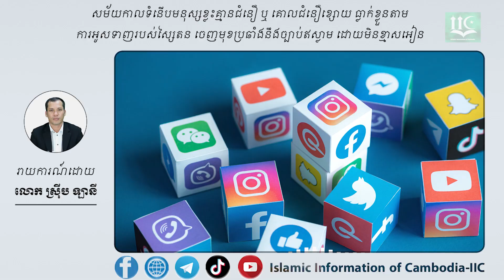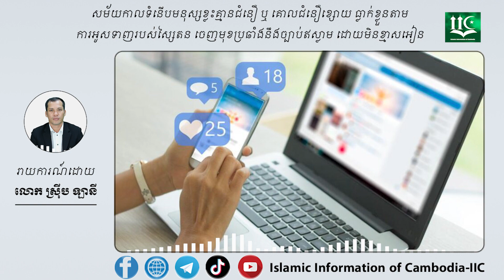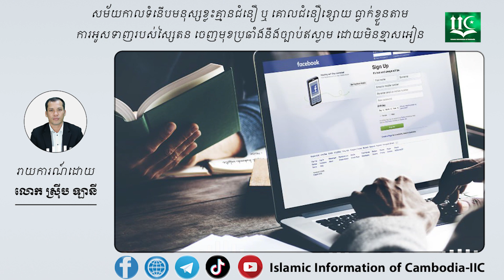សម័យកាលទំនើបមនុស្សខ្លះគ្មានជំនឿ ឬ គោលជំនឿខ្សោយ ធ្លាក់ខ្លួនតាមការអូសទាញរបស់ស្សៃតន